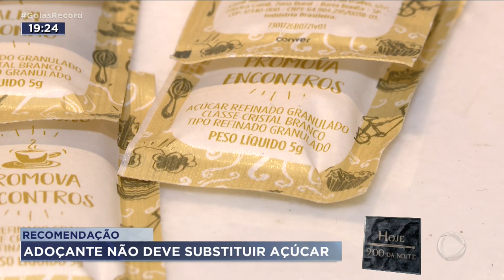RECOMENDAÇÃO: ADOÇANTE NÃO DEVE SUBSTITUIR AÇÚCAR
A ORGANIZAÇÃO MUNDIAL DA SAÚDE ALERTA QUE NINGUÉM DEVE TROCAR ADOÇANTE POR AÇÚCAR PARA EMAGRECER. O ADOÇANTE PODE  AUMENTAR O RISCO DE DIABETES TIPO 2 E DOENÇAS CARDIOVASCULARES. O MELHOR, SÃO OS ALIMENTOS NATURAIS, DIZEM OS ESPECIALISTAS.